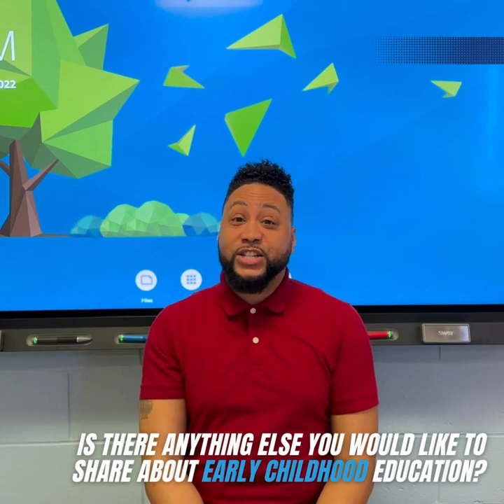Program of the Week - Early Childhood Education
Do you have a passion for impacting young lives? Our Program of the Week is Early Childhood Education! In this video, hear from our EDU Program Coordinator, Mr. De'Shon Whitaker for more insight on the opportunities available for students looking to choose this career path!